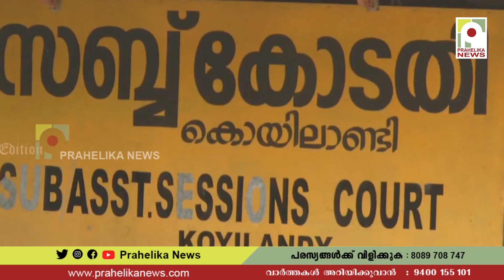ബീവിയായി ചമഞ്ഞ് സ്വർണ്ണവും പണവും തട്ടിയ യുവതിക്ക് തടവ് ശിക്ഷ